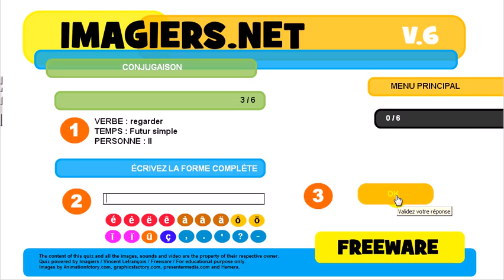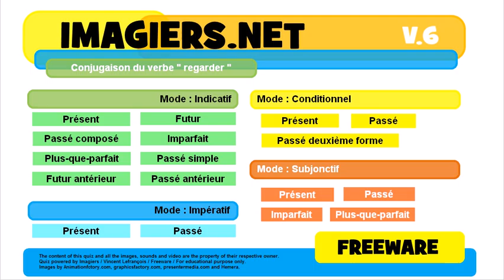French conjugation Indicatif Passé composé